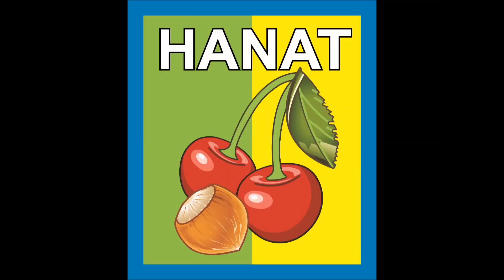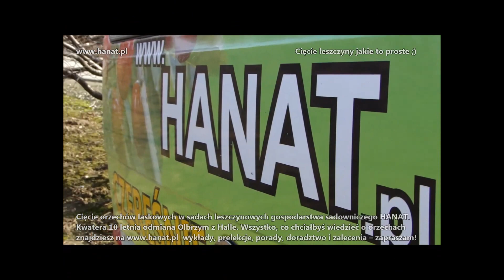Cięcie 2014 Olbrzym z Halle - orzechy laskowe w sadzie leszczynowym HANAT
Leszczyna jak każde drzewo potrzebuje światła, którego brakuje, gdy krzew orzecha laskowego mocno się rozpędzi z wzrostem. Wtedy niezbędne jest cięcie, które trzeba dostosować do konkretnej odmiany. Inaczej wygląda drzewko Cosforda niż np. Barcelońskiego, co nie znaczy, że trudno je kształtować. Krzewy leszczyny bardzo dobrze znoszą cięcie możemy je dowolnie formować tak wielkiego znaczenia ta forma nie ma na działce, ale już w sadzie towarowym to bardzo istotny czynnik wpływający na plonowanie naszej plantacji. Nie trzeba tego tłumaczyć temu, kto nie prześwietlał wręcz nie przecinał sadu parę lat, owocowanie przenosi się na górne obrzeża korony a środki zamierają po prostu schną. Jak to pewien sadownik do mnie rzekł „Cięcie leszczyny, jakie to proste?" Pewnie tak ciąć każdy może jak chce kwestia późniejszego plonu! Zapraszam na krótkie demonstracje cięcia różnych odmian orzechów w sadzie leszczynowym gospodarstwa sadowniczego HANAT.